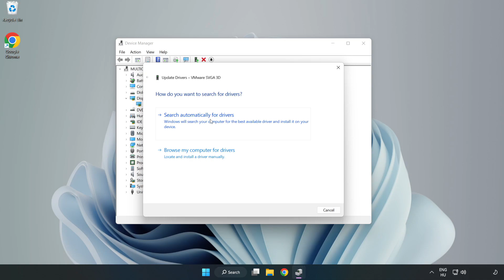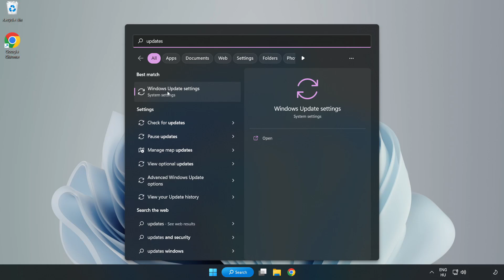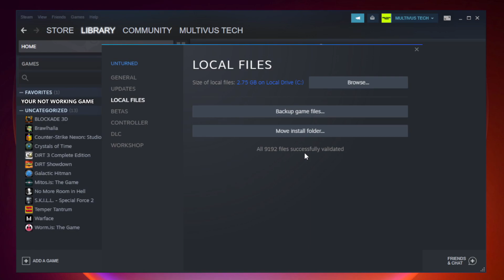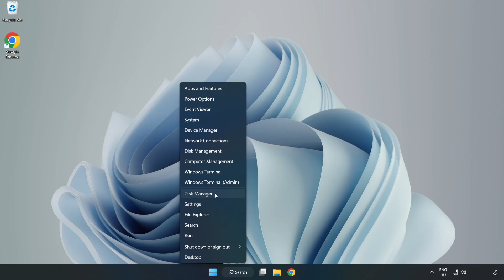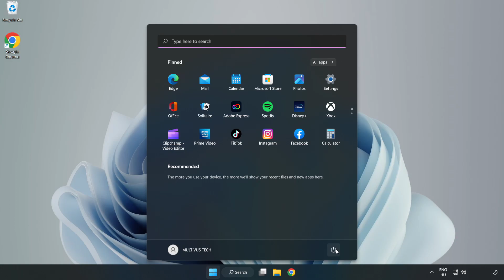How to FIX Internet Cafe Simulator 2 Crashing on Startup!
I'm going to show How to FIX Internet Cafe Simulator 2 Crashing on Startup!